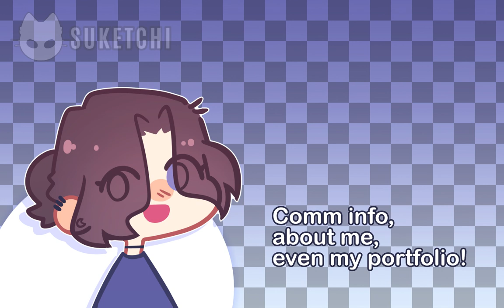Chanel update!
HI I'M SORRY FOR DISSAPIARING LIKE THAT IS SWEAR I'M PREPARING SOME ANIMATIONS,,,, ejem. I'll probably change her voice but eyyy- pretty nice for my first video like this. :D

Team acc! (I post as "🎯🔪")
CREDITS

Characters Used:
Software Used:

Drawing: Clip Studio Paint
Audio: Audacity
Editing: HitFilm Express